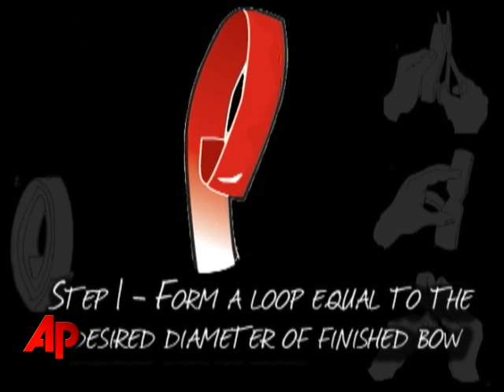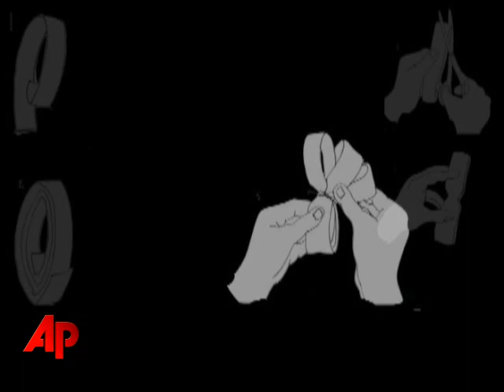How to Tie a Pom-pom Bow